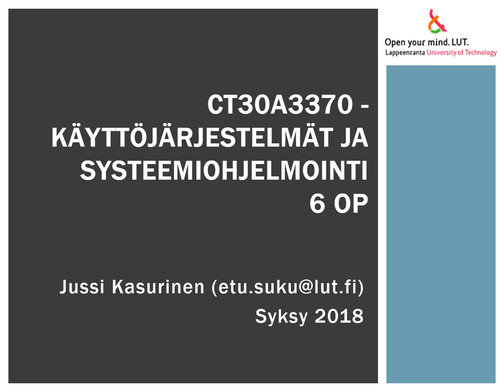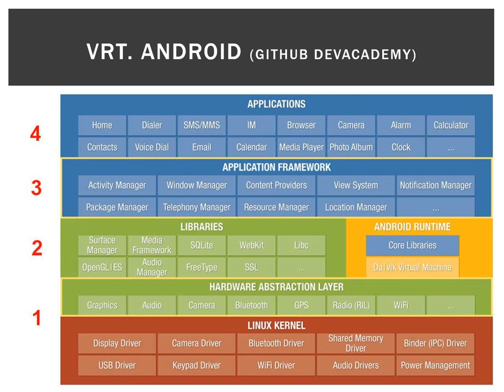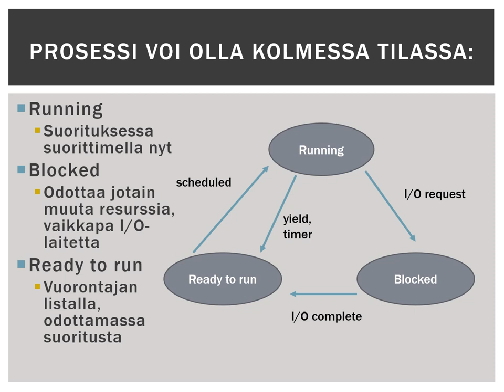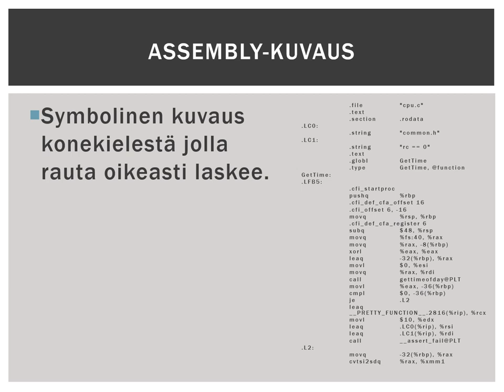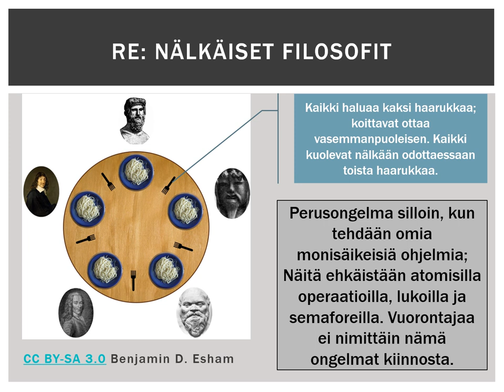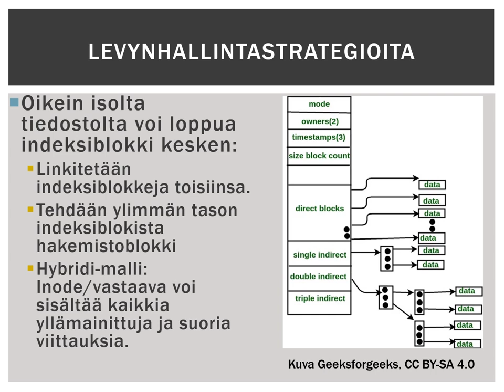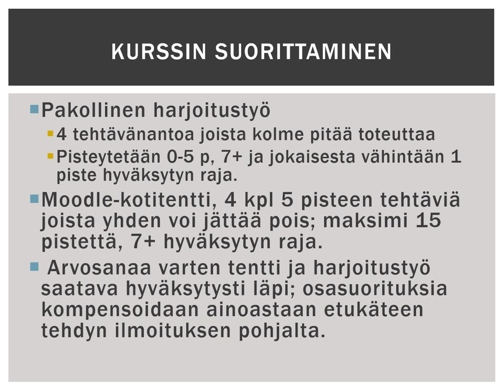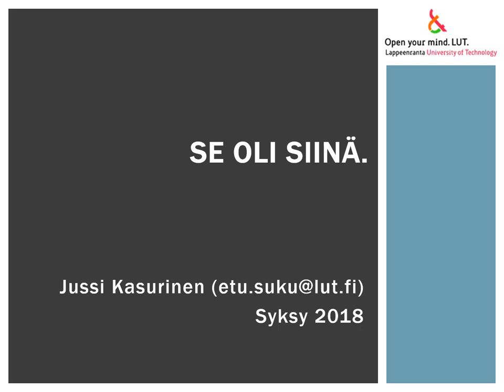Käyttöjärjestelmät ja systeemiohjelmointi: Kertaus koko kurssista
Puhujana apulaiprof. Jussi Kasurinen, LUT-yliopisto, 2018.